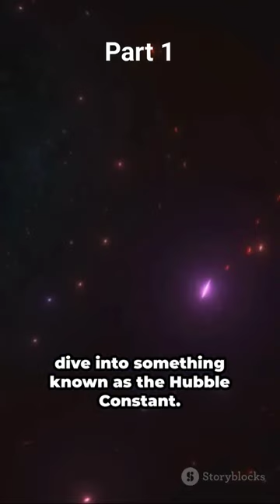Hubble Constant: The Cosmic Speedometer part 1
In this captivating video, we delve into the fascinating world of cosmology and introduce you to the enigmatic concept of the Hubble Constant. Join us as we break down the Hubble Constant and its pivotal role in deciphering the expansion rate of our vast universe. We'll demystify complex terminology and simplify the explanations, making it accessible for everyone to comprehend. Whether you're a science enthusiast or someone looking to broaden their knowledge, this video is a must-watch. So sit back, relax, and prepare to embark on a scientific journey like no other.

OUTLINE:

00:00:00 Pondering the Universe's Expansion
00:01:07 The Man Behind the Constant
00:02:10 Unveiling the Hubble Constant
00:04:10 The Importance of the Hubble Constant
00:06:09 The Hubble Controversy
00:08:17 Wrapping Up